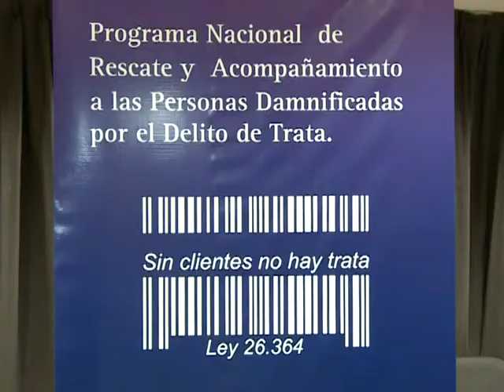"La Presidenta planteó promover la penalización de la demanda para combatir la trata", dijo Alak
El ministro de Justicia y Derechos Humanos, Julio Alak, dijo que la presidenta Cristina Fernández de Kirchner pidió promover la penalización de la demanda, como uno de los factores para combatir la trata de personas.

Así lo señaló tras participar de la jornada "Trata de personas: avances a nivel nacional. Interrelación entre las diferentes áreas del Estado", que se desarrolló en la Secretaría de Derechos Humanos.

"Hay que concientizar que sin cliente no hay trata", señaló Alak, quien sin embargo destacó los avances logrados a partir del año 2003.

Por su parte, la ministra de Seguridad, Nilda Garré, planteó la necesidad de capacitar y coordinar las distintas áreas del Estado para combatir la trata de personas.

"Es un delito que genera ingresos muy importantes y eso genera también mucho poder", acotó.